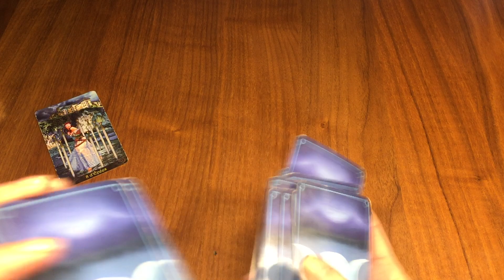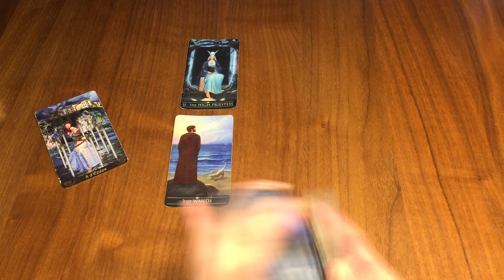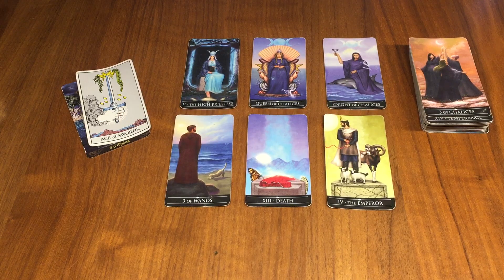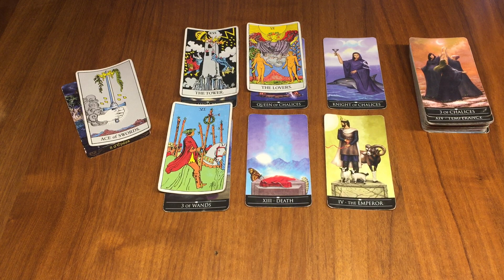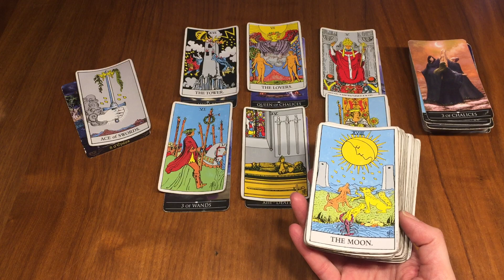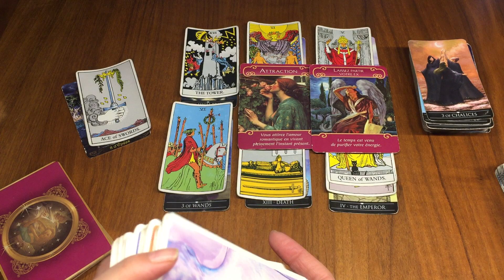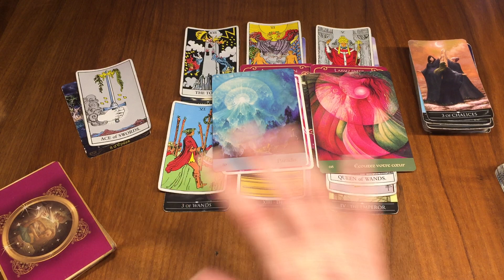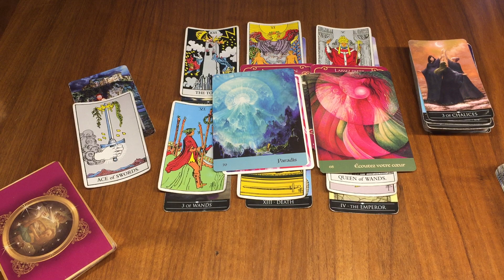Vierge Sentimental ❤️Mars 2023 Ne restez pas dans le doute